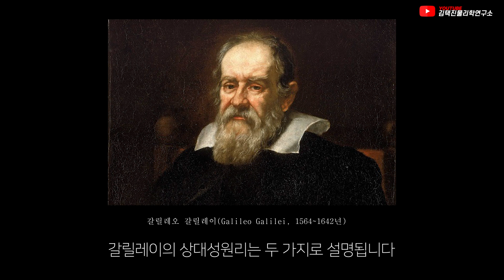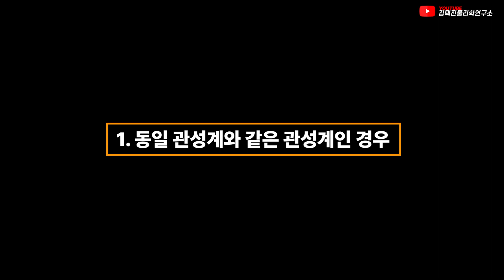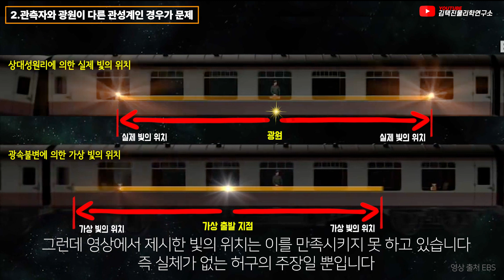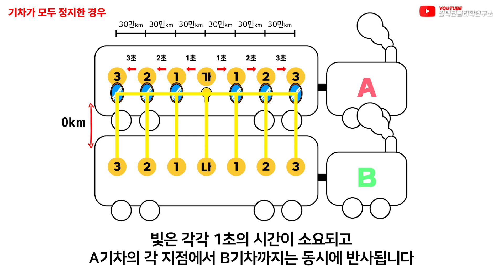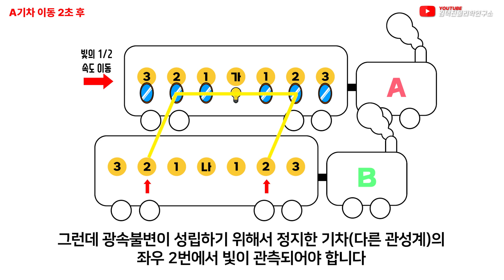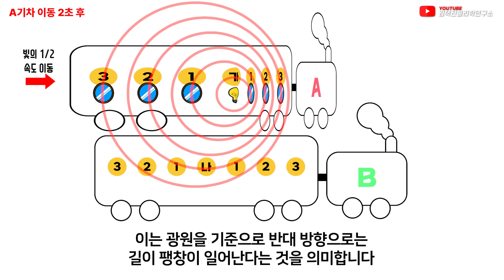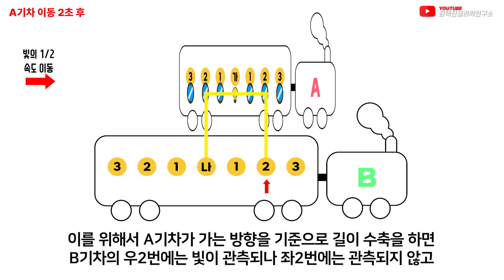아인슈타인이 갈릴레이의 상대성원리를 제대로 알았더라면 광속불변을 주장하지 않았을것이다.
갈릴레이의 상대성원리를 제대로 아는 것은 매우 중요합니다.

 아인슈타인 같은 물리학자도 갈릴레이의 상대성 원리를 제대로 알았더라면 광속불변을 주장하지 않았을 것이기 때문입니다.

 갈릴레이의 상대성 원리와 광속불변이 충돌하는 것에 대하여 물리를 공부한 사람이라면 누구나 한번은 고민해 봤을 것입니다.

 그리고 혼란 속에서 이해한 것으로 착각하고 있다고 생각합니다.

이 영상은

"현대물리학의 오류"(2022년 4월 22일 발간)에 나오는 내용의 일부입니다.

 이 책은 잘못 알고 있는 빛의 특성과 이와 관련된 상대성이론 및 양자역학의 오류를 서술한 책입니다.

 이 책을 통하여 틀린 부분을 가르치고 배우는 헛수고를 하지 않기를 바랍니다.

▶️ 더 많은 진실이 궁금한 당신을 위한, 기회의 책

감사합니다.

영상의 출처입니다. 이 영상은 특정인과 무관합니다. 물리학계의 주장을 잘 설명한 영상으로 사용되었습니다.

출처(CLOVA Dubbing)